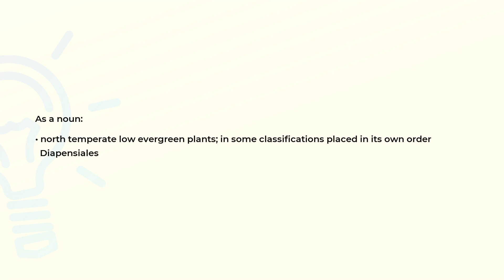What is the meaning of the word DIAPENSIACEAE?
Definition and spelling of the word DIAPENSIACEAE.

(00:00) Intro
(00:07) As a noun
(00:19) Spelling

As a noun (00:07):
• north temperate low evergreen plants; in some classifications placed in its own order
  Diapensiales